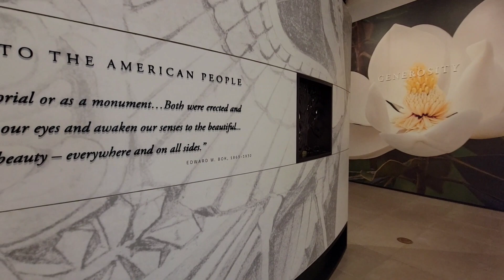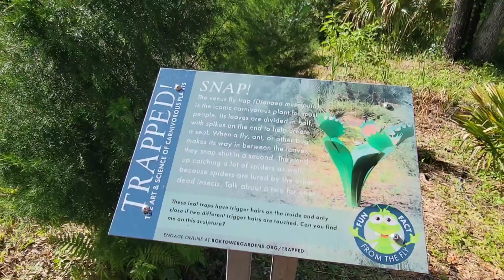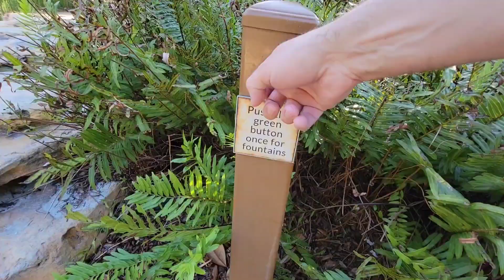Bok Tower Gardens | Lake Wales, Florida | Wayne and Melissa Travel (March 2023)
In the heart of Florida's greenery, Amidst the land of sunshine and sea, Lies a place of beauty and serenity, A gem known as Bok Tower Gardens.

Here, nature's bounty stands tall, A symphony of colors, sights, and sound, Flowers blooming in a magical sprawl, Peaceful waters flowing all around.

The tower rises up, majestic and grand, Its carillon bells singing a melodic tune, A serene chorus ringing through the land, As if calling us to nature's embrace soon.

The gardens are a wonderland, A haven for all creatures great and small, A paradise where time seems to stand, A place to escape from the world's call.

Here, one can stroll through tranquil paths, Beneath trees of every shade and hue, Or rest in the cool of a garden's alcove, Lost in the splendor of nature anew.

Bok Tower Gardens, a sight to behold, A haven of peace and beauty untold, Where one can find rest for the soul, And let the spirit fly, free and whole.